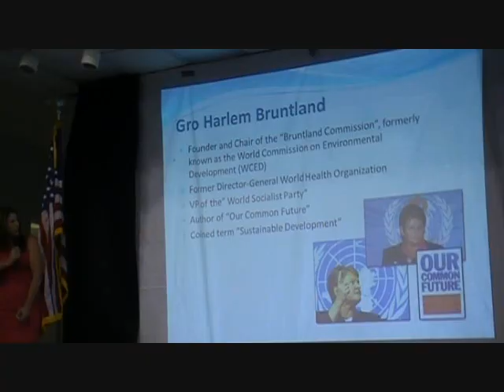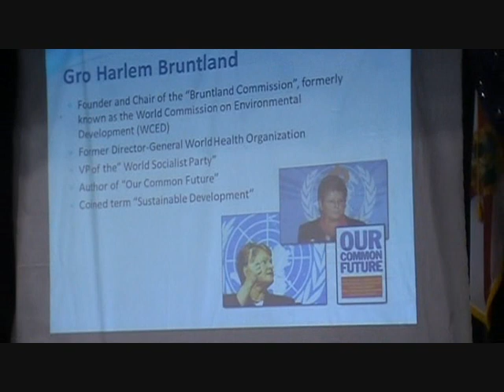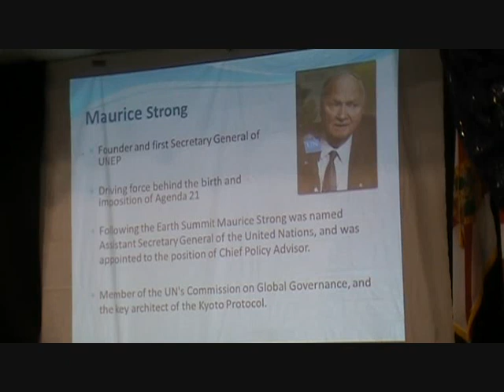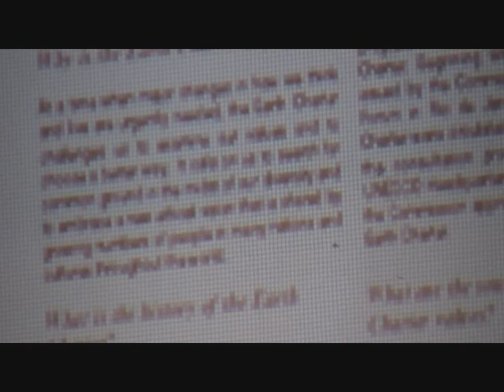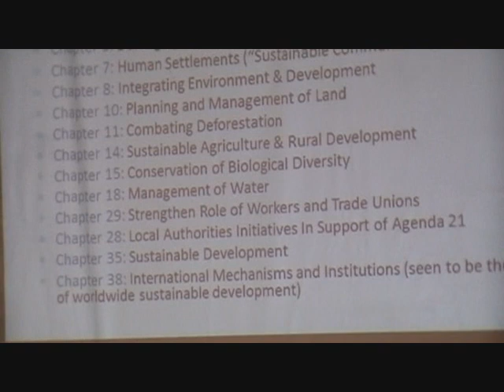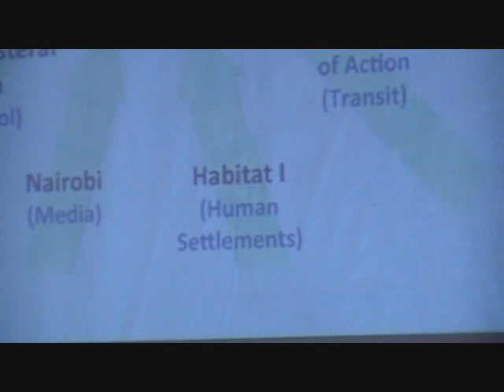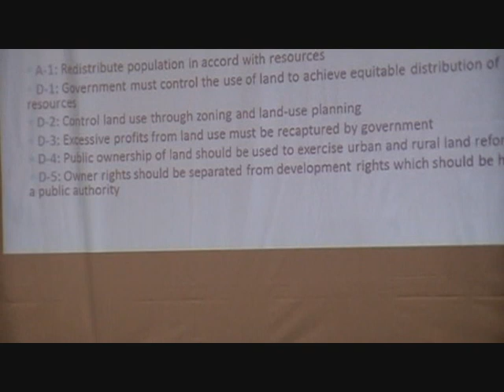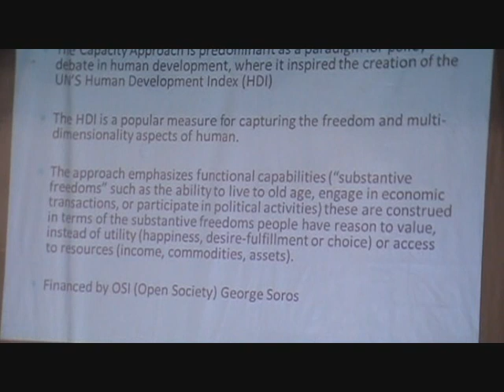Do You Have Property Rights?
Ruth Dupont-Esser addressed a group in Mississippi.  What is Sustainable Development?

According to its authors, the objective of sustainable development is to integrate economic, social and environmental policies in order to achieve reduced consumption, social equity, and the preservation and restoration of biodiversity. Sustainablists insist that every societal decision be based on environmental impact, focusing on three components; global land use, global education, and global population control and reduction.  Social Equity (Social Justice) Social justice is described as the right and opportunity of all people "to benefit equally from the resources fforded us by society and the environment." Redistribution of wealth. Private property is a social injustice since not everyone can build wealth from it. National sovereignty is a social injustice. Universal health care is a social justice. All part of Agenda 21 policy.